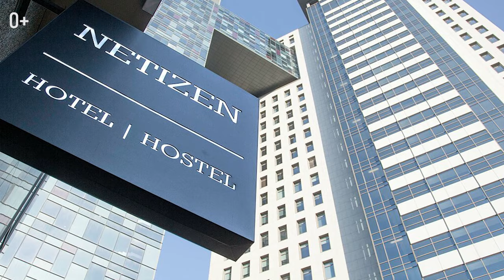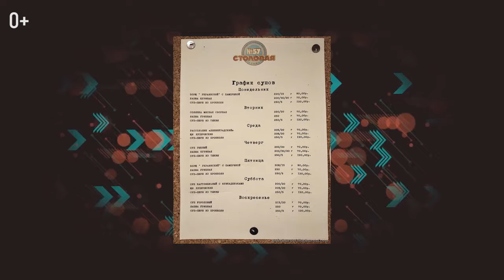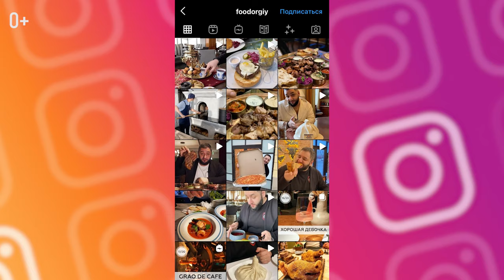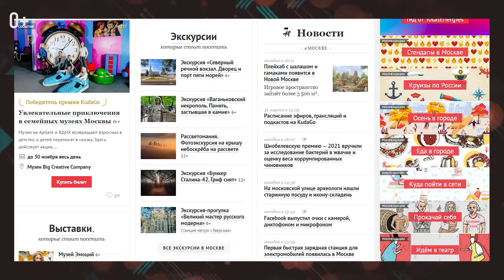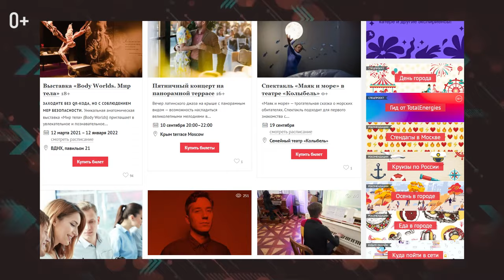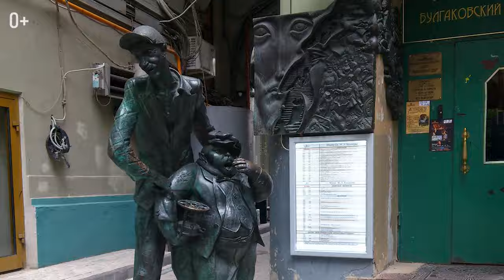Поездка в Москву, что нужно знать? Где остановиться в Москве недорого. ТОП - 5 лайфхаков для туриста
Всем привет! С вами я, Егор Еремеев и сегодня поговорим о том, как бюджетно и максимально интересно провести время в Москве. В выпуске вы узнаете где вкусно поесть в Москве  и в каком отеле лучше остановиться. Поверьте, бюджетный отдых в Москве может быть стать лучшим приключением в вашей жизни!

Путешествия по России пользуются все большей популярностью у туристов. Москва — один из самых дорогих городов России. Однако ограниченный бюджет — не повод отказываться от поездки в столицу. Главное знать основные фишки, которые помогут вам потратить меньше денег. Отдых в Москве сегодня предлагает туристам варианты проведения досуга на любой вкус и кошелек. Смотрите в выпуске:

00:00 - Вступление
00:10 - 5 лайфхаков для туриста в Москве
00:18 - Где остановиться в Москве, чтобы все посмотреть
00:50 - Хостел Netizen на Римской
01:30 - Капсульный отель Молотов
01:50 - Где дешево поесть в Москве
02:14 - Столовая №57
02:53 - Ресторан Му-Му
03:33 - Фуд-блогеры Москвы
03:45 - Что посмотреть в Москве
04:46 - Как бесплатно попасть на мероприятие
05:11 - ВДНХ
05:48 - Галерея «Метро»
06:08 - Музей Булгакова «Нехорошая квартира»
06:20 - Как передвигаться по городу
07:27 - Аренда велосипедов и самокатов